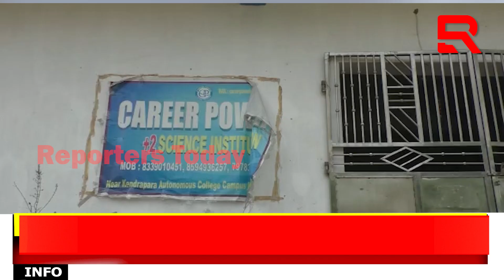କେନ୍ଦ୍ରାପଡ଼ା ଘରୋଇ କୋଚିଂ ସେଣ୍ଟର ହଷ୍ଟେଲ ଛାତ୍ର ସୁବାଷ ମୁଦୁଲି ମୃତ୍ୟୁ ଘଟଣା, ମୁହଁ ଖୋଲିଲେ ସୁବାଷ ଙ୍କ ସାଥି